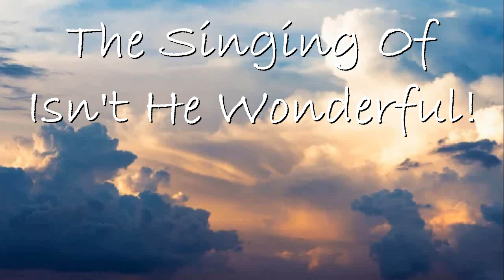The Singing Of Isn't He Wonderful -- Worship Chorus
Isn't He wonderful, wonderful, wonderful
Isn't Jesus, my Lord, wonderful!
Eyes have seen, ears have heard, it's recorded in God's Word